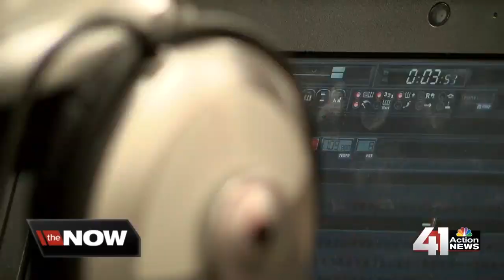Hip Hop production class added to Plaza Academy curriculum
The class is called ‘The Beat Academy of KC’ and is the 5th and 6th hour at school for students.